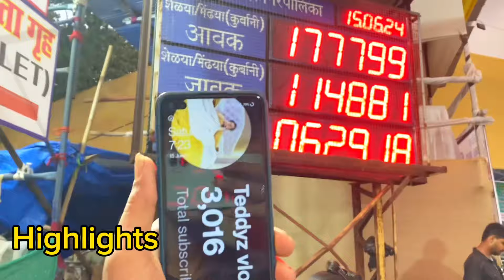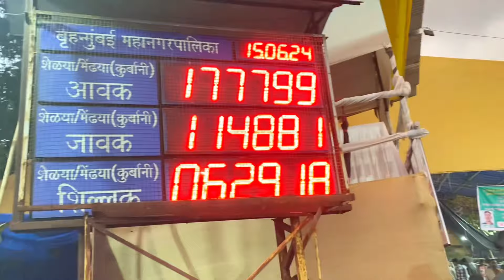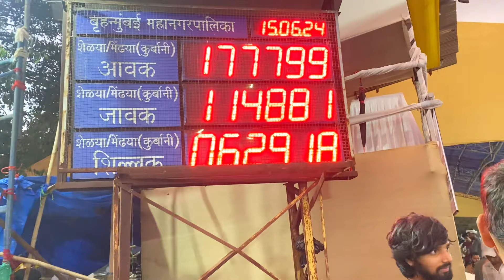Deonar bakra Mandi latest update day 11 night tour | Mandi me Bakre Kam or Khareed ne wale Zada